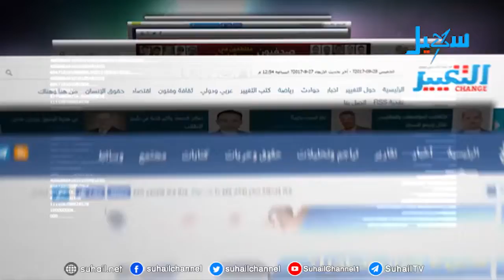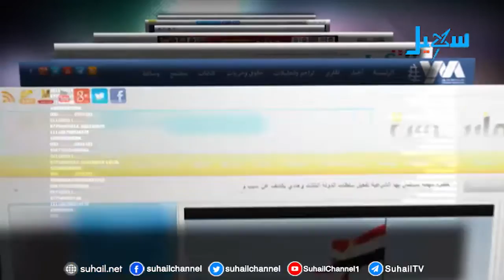حديث الصحافة (5-2-2019)